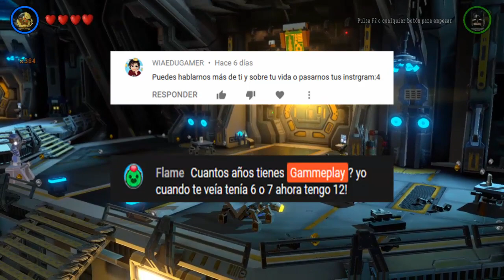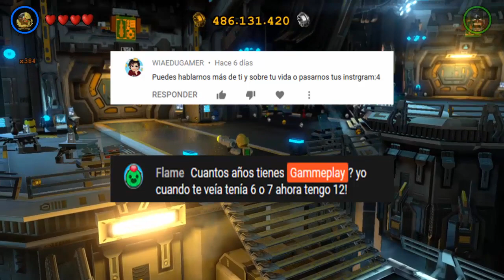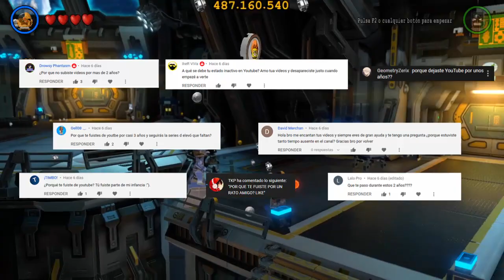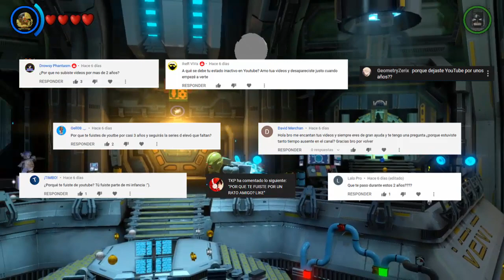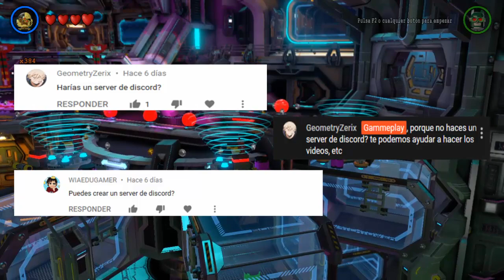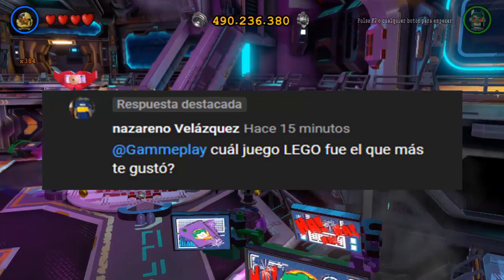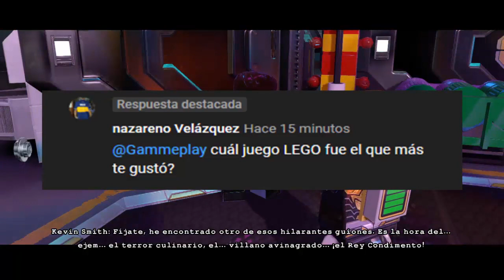Preguntas y Respuestas de Gammeplay.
Video de Preguntas y Respuestas de Gammeplay.
Espero que haya podido despajar las dudas de todos y responderles a todos, si alguna pregunta no entro en el video lo siento muchisimo, bueno un saludo a tod@s.

● Deja tu LIKE para mas videos y guias en el canal =)